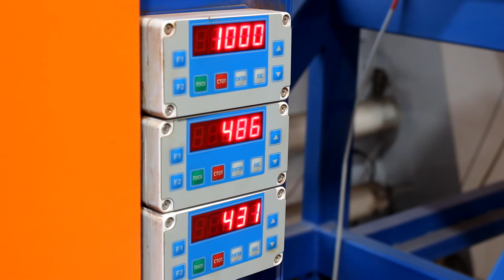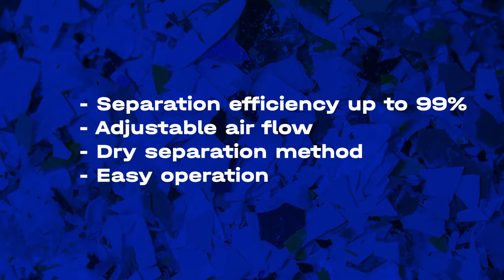Removal of PVC film from plastics on ERGA ZZFlow air separator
ERGA ZZFlow air separator (pneumatic separator) is designed for simultaneous dedusting and dry separation of materials into light and heavy fractions by size, density and shape with up to 99% efficiency.

Recycling:
- PET: label removal, paper from PET flakes;
- Shredded cable: separation of copper and aluminum from PE/PVC insulation;
- MSW (municipal solid waste): heavy fraction separation (stones, glass, metal, etc.); light fraction separation (film, paper, fabric);
- Glass cullet: glass cleaning from light fraction (film, label removal, dust);
- Tire granulate: separation of textile, dust, rubber granulate;
- WEEE (Waste of electronic and electrical equipment): recovery of plastic, rubber, fabric;
- Wood chips: removal of paper, textile, fabric; recovery of metal, stones, glass;
- Plastic granulate: removal of dust, fluff, fine particles;
- RDF/SRF fuel: separation of light fraction from waste.

Any questions?